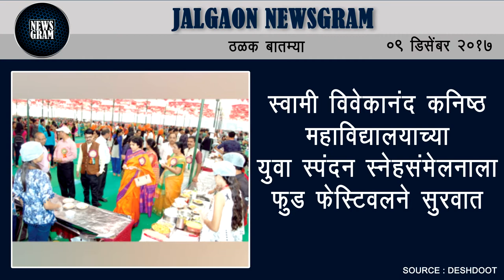Jalgaon Newsgram | Jalgaon News | Today's News Headlines | 9 December 2017